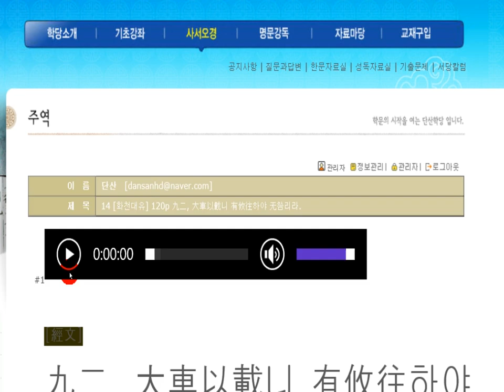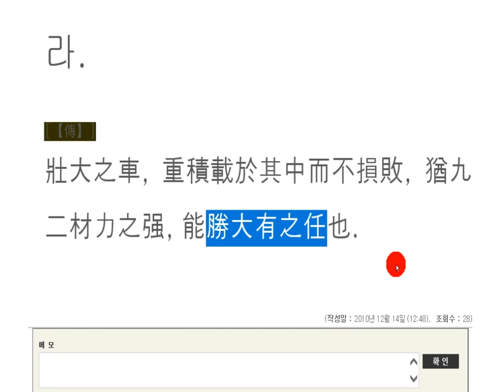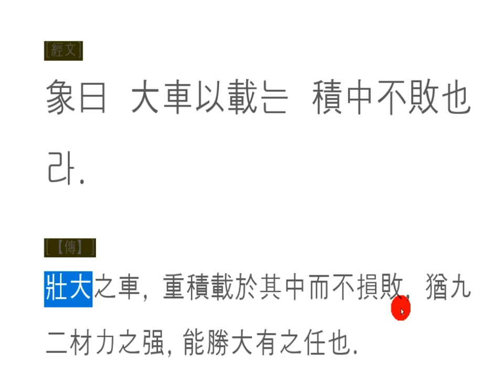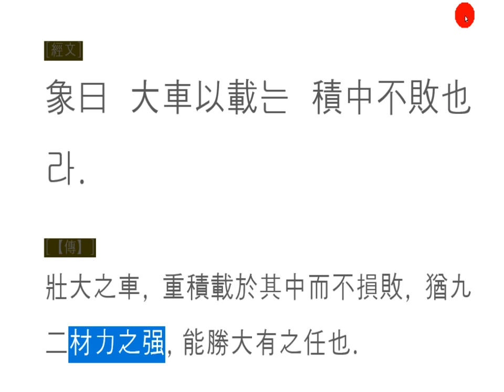주역강독(講讀) : 14 [화천대유] 120p 九二, 大車以載니 有攸往하야 无咎리라.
任重行遠(임중행원)

부유함을 지키는 길을 공부하고 있다.
누구나 바라는 것이 富요,
오래 지속하고 싶은 것이 富요,
자손만대 이어지기를 갈구하는 것이 바로
富가 아닌가?

이룰 수 있고,
유지할 수 있으며,
이어갈 수 있는 방법은 어디에 있을까?
강인한 정신력,
건장한 체력을 지니고,
사람을 대할 때 너그럽고,
겸손한 자세로 바른 길을 벗어나지 않을 때,

우리의 소원이 이루어진다.
자신을 점검하라.
정신적으로 강건한 사람인가?
친절한 사람인가?
겸손한 사람인가?
부단히 노력하는 삶을 살아가고 있는가?

I am studying the way to keep my richness.
What everyone wants,
I want to last a long time,
It is the craving for the succession of the offspring
Isn't it?

can be maintained,
Where is the way to go?
a strong mind,
with a strong stamina,
You're generous with people,
When you don't get out of the right way in a modest manner,

Our wishes come true.
Check yourself out.
Is he mentally strong?
Is he kind?
Is he modest?
Are you living a life of constant effort?

正在学习守护富裕的道路。
每个人都想要的,
我想要一个长期的,
渴望后代的延续
不是吗?

能够实现,
我们可以保持,
我们有什么办法可以继续下去?
坚强的精神力量,
他有强大的体力,
当你对待一个人时,你是慷慨的,
当你不以谦虚的姿态走正确的路时,

我们的愿望实现了。
检查自己。
你是个精神强壮的人吗?
是个善良的人吗?
是谦逊的人吗?
你是否过着不断努力的生活?

富を守る道を勉強している。
誰もが望むものが,
長く持続したいことがあり、,
子孫万台つながるを切望するのが
ではないか?

実現でき,
維持でき、,
継続することができる方法はどこにあるか?
強靭な精神力、,
丈夫な体力を持って、,
人に接するとき寛容、,
謙虚な姿勢で正しい道を逸脱しないとき、,

私たちの願いが行われる。
自分をチェックしてください。
精神的に丈夫な人なのか?
親切な人なのか?
控えめな人なのか?
絶えず努力する生活を生きているか